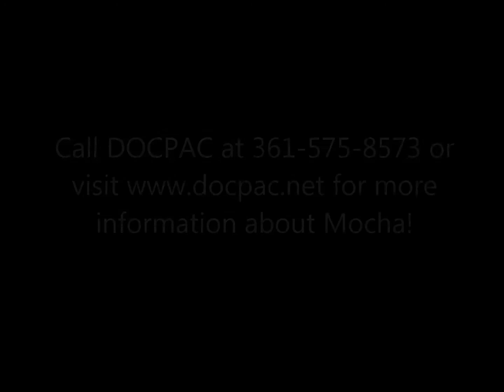It's Mocha Time!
Mocha is still waiting for a home of her own!  This sweetheart is very smart and always ready to play!  She's an 8 month old Australian Shepherd mix who is full of joy and has plenty of love to share!  for more information about Mocha.